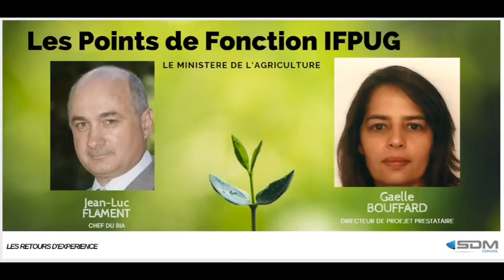IFPUG : Retour d'Expérience du Ministère de l'Agriculture et d'un de ses prestataires.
Cette vidéo présente le retour d'Expérience d'utilisateurs de la méthode IFPUG (Points de Fonction), au sein du Ministère de l'Agriculture. Elle décrit ses avantages et présente sa mise en oeuvre opérationnelle, en toute franchise de la part des intervenants de cette vidéo.